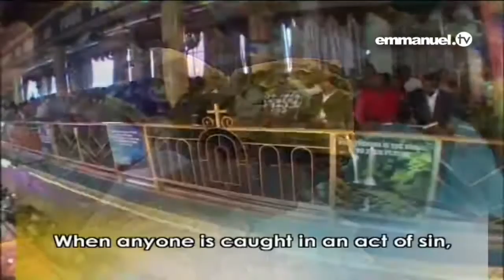WOMAN TURNS INTO ANIMAL IN CHURCH. By T.B Joshua